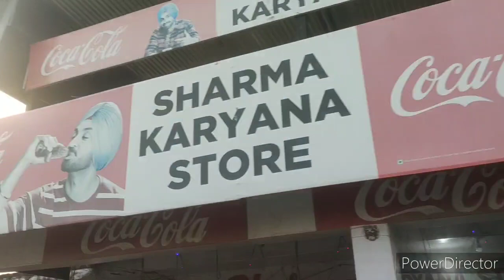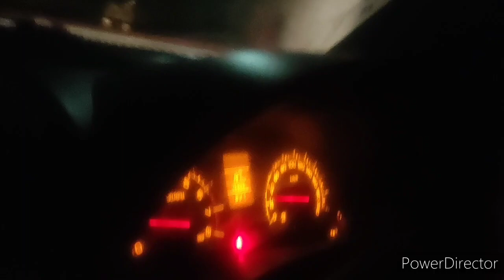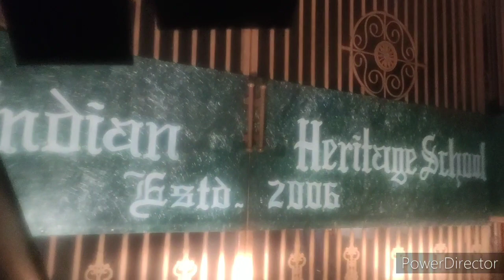LIFE KA KOI BHAROSA NHI😔😔.FISH 🐟 FRY RECIPE....